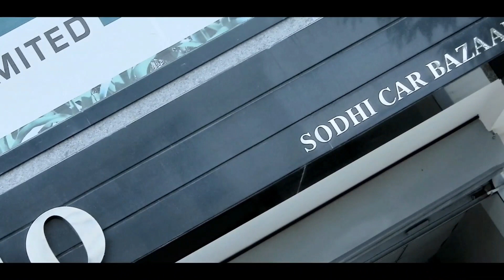|Luxury Car's in Cheapest rates| Cinematics Shorts full video on my second channel ip singh Cars zon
➡️Car studio Sco-46/47, H Block, Shaheed Bhagat Singh Nagar, Ludhiana, Punjab 141013
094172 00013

Warning
This video is designed only for the purpose of education and to give market information. Costumer will not only be responsible for any disadvantage and understanding of any goods before buying any goods. But you will be responsible for any kind of profit loss. Ip singh Vlogs and Youtube will not be responsible in any way. So be careful

Dosto video jaroor dekhna ji changi lagge ta like share tay comment krna. latest videos nu dekhan lye Channel nu Subscribe kro. tay bell🔔 icon jaroor press krna ji ta k ann waliya video tusi sab toh pehla dekh sko. sab da diloh thanks ji. keep supporting stay connect